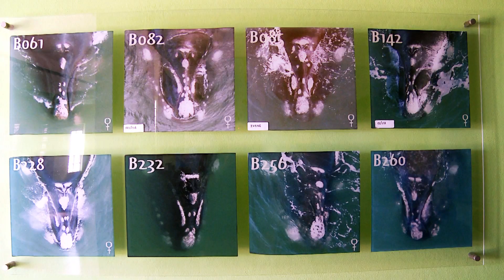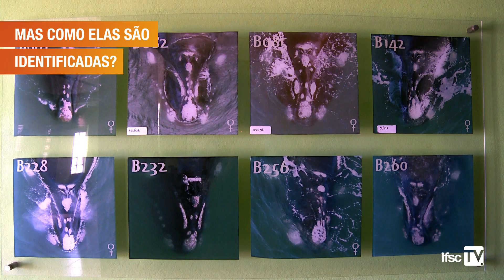Partiu | Rotas da baleia franca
De julho a novembro o litoral de Santa Catarina recebe uma visitante ilustre: a baleia franca! O programa Partiu foi conferir uma trilha de observação terrestre. O Câmpus Garopaba do IFSC e o TobTerra dão dicas de como encontrá-las!